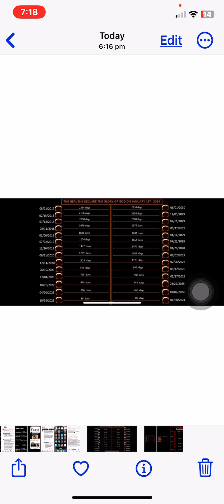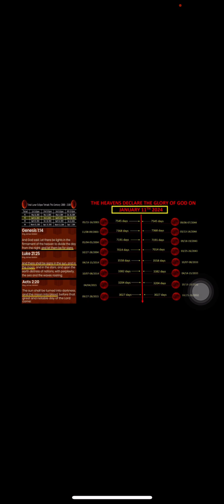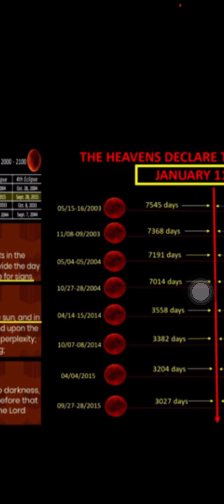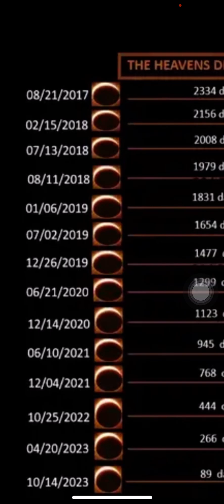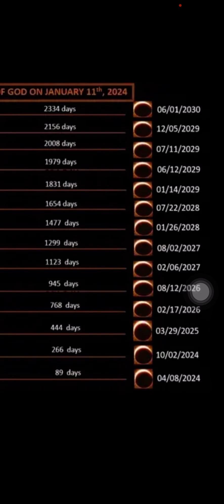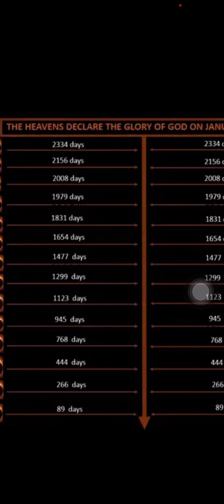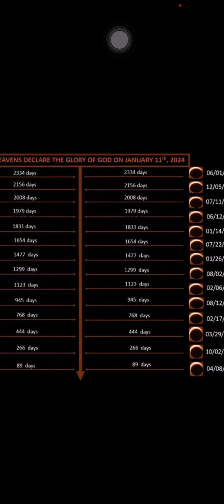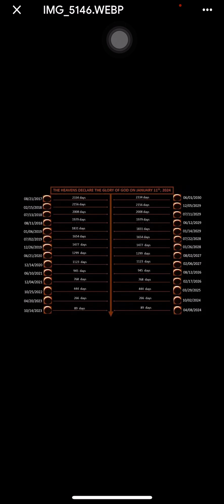How is this mathematically possible. What are the odds of this ? Centred around Jan 11th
Wasn’t my work or research so I can’t take credit but it supports out watch time of Jan 10-11th. See pinned comment.